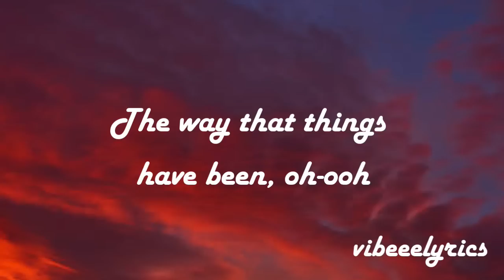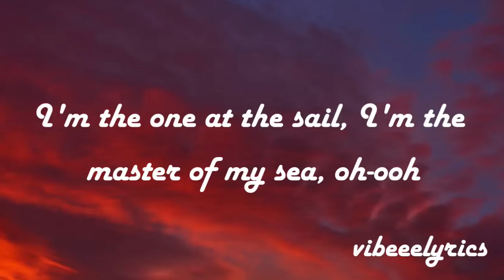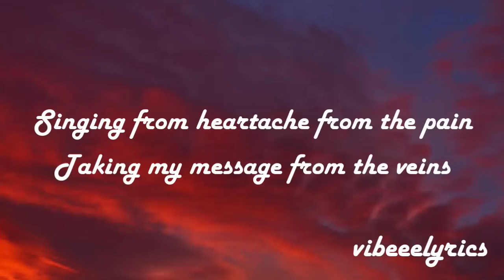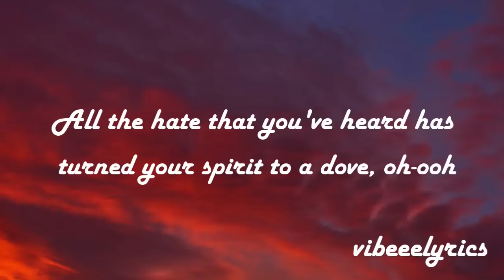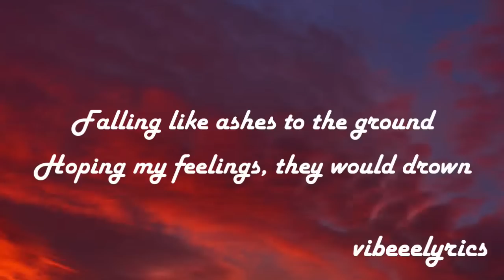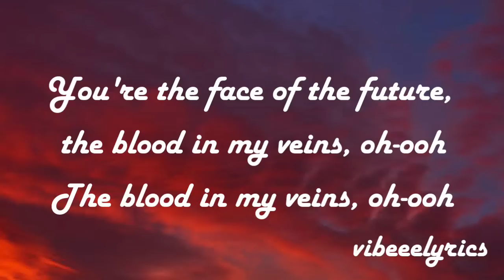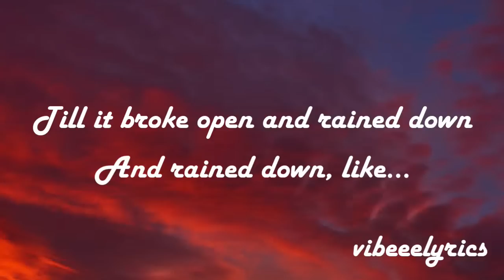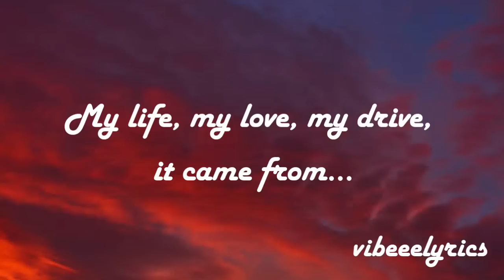Imagine Dragons - Believer (Lyrics)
[Chorus]
Pain!
Pain!
Pain!
Pain!

[Chorus]
Pain!
Pain!
Pain!
Pain!

[Chorus]
Pain!
Pain!
Pain!
Pain!